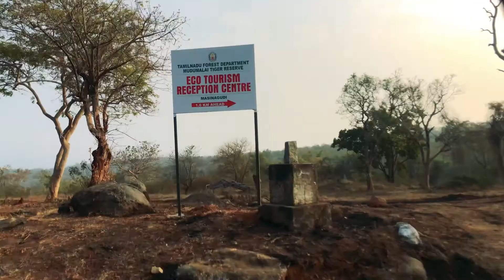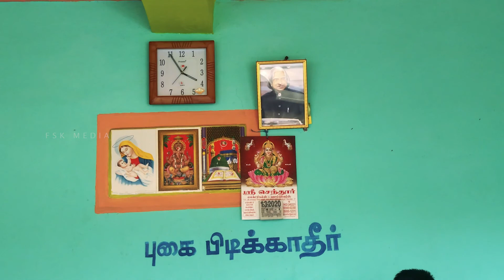Kinnakorai Trip plan | Goodalloor thorappalli Masinagudi Theppakkad Otty Manjoor Kinnakkorai |travel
Kinnakkorai Trip Plan Maalayalam
Kinnakorai Trip Plan : Goodallur - Thorappalli - Mudumalai - Theppakkad - Manjoor - Kinnakorai